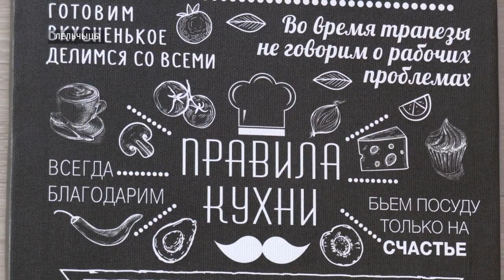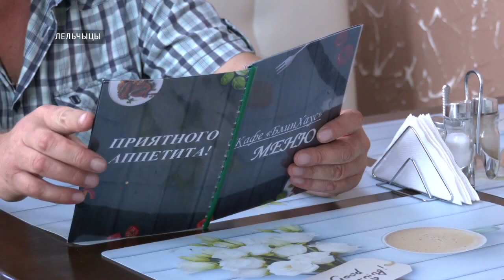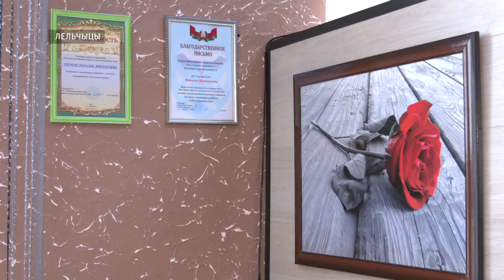Бизнес в Лельчицах